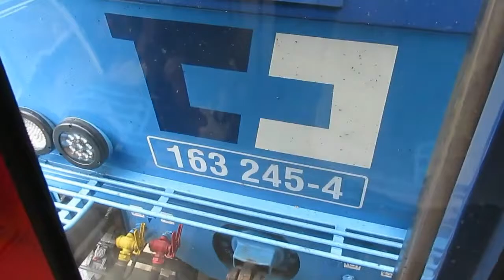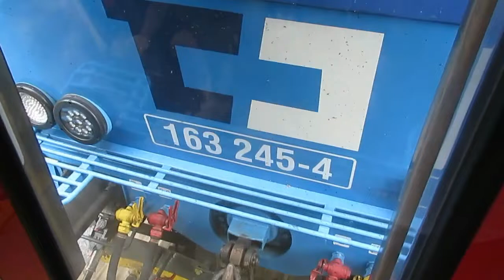Czech Republic: CD Cargo Class 163 freight loco at Studénka on a regional passenger train to Prerov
Czech Republic: At Studénka, a CD Cargo class 163 freight loco (no. 163 245) departs on regional passenger train Os3306, the 1417 from Bohumin to Prerov.  Clip recorded 2 July 2022.
Studénka (German: Stauding) is a town of 10,210 residents in Nový Jičín District of the Moravian-Silesian Region, Czech Republic. It is on the mainline railway between Kraków and Prague, and was the scene of the Studénka train disaster 2008 and Studénka train disaster 2015. The town is situated on both sides of the historical border between Moravia and Silesia. It became best known as the birthplace of František Tomášek.
České dráhy (ČD) or Czech Railways is the main railway operator in the Czech Republic. In 2010 its consolidated revenues reached CZK 41.0 billion (€1.6bn, $2.1bn). Revenues from passenger transport amounted to CZK 18.7 billion (65% transfer payments from the government, 25% intra-state transport, 10% international transport), revenues from freight transport operated by subsidiary ČD Cargo amounted to CZK 11.8 billion, revenues from traffic control invoiced to state-owned railway infrastructure operator SŽDC amounted to CZK 5.2 billion. With thirty-eight thousand employees ČD Group is the largest Czech company by the number of employees.

The company was established in 1993, after the dissolution of Czechoslovakia as a successor of the Czechoslovak State Railways. It is a member of the International Railway Union (UIC Country Code for Czech Republic is 54), Community of European Railways and the Organization for Railways Cooperation (Asia and Europe).

Until 1 July 2008, České dráhy was the biggest employer in the Czech Republic. After experiencing regular losses and requiring government subsidies, the railway reported its first ever "profit" in 2007 although it receives government subsidies. Attempts to make it more efficient are currently ongoing and a recent plan to move passenger transport to an independent subsidiary was approved by the Czech government in January 2008.

ČD operates trains; fixed infrastructure (such as tracks) is managed by SŽDC. In December 2010, the Czech government proposed bringing SŽDC and ČD together in a single holding company. The government has also changed the subsidies available to ČD and SŽDC.

ČD Cargo, the cargo subsidiary, mainly transports raw materials, intermediate goods and containers. As of 2009, it is ranked in the top five largest railway cargo operators in Europe.
In 1980 Škoda produced ES 499.1001 and 1002 as prototype locomotives for the replacement of the existing ČSD fleet. Production series locomotives started to be delivered in 1984. Two single system derivatives were also created S 499.2 (AC) and E 499.3 (DC). During 1990 further development to run at 140 km/h lead to the ČD Class 362, but an order for 30 locos was cancelled due to financial problems. Some ČD Class 363 and ŽSR Class 363 locomotives are being rebuilt as 362s.